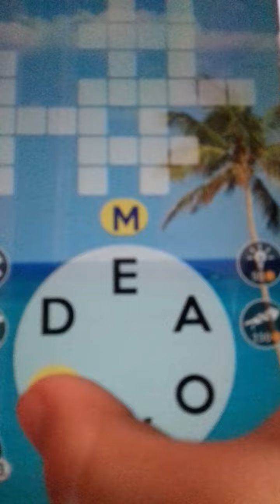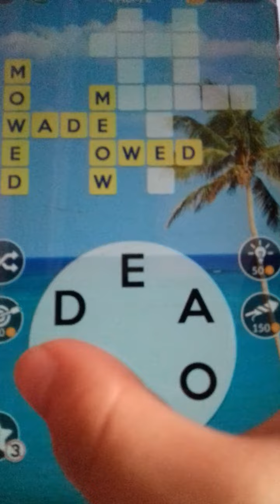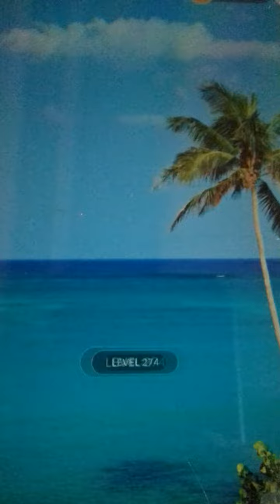level 273 - 275